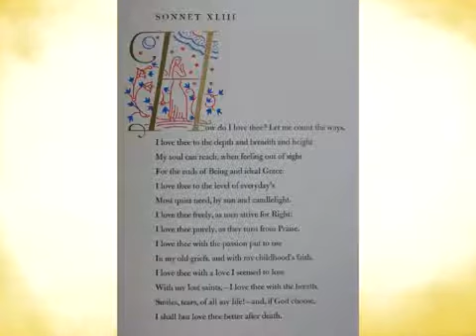Mom and Dad 50th